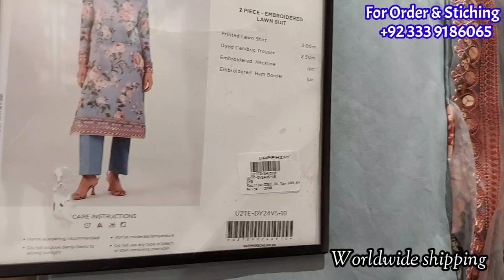Sapphire Winter Velvet Collection || Linen Cotton Satin || Sapphire New Collection 2024